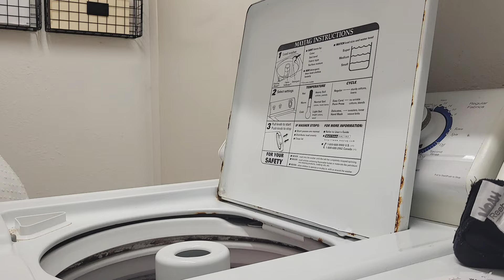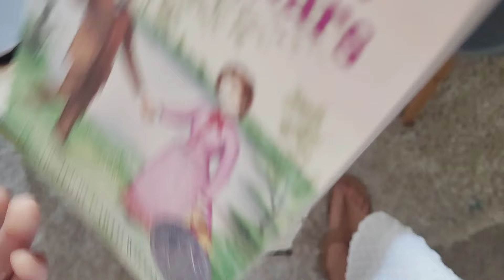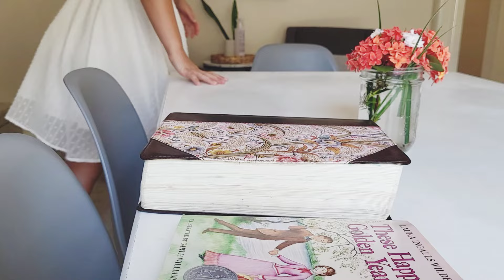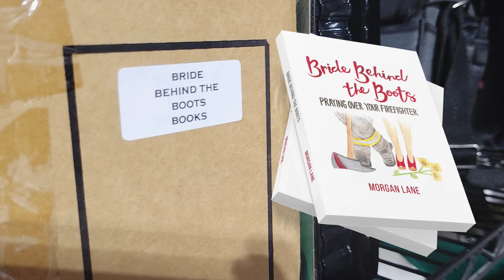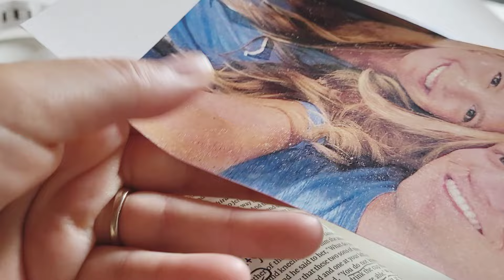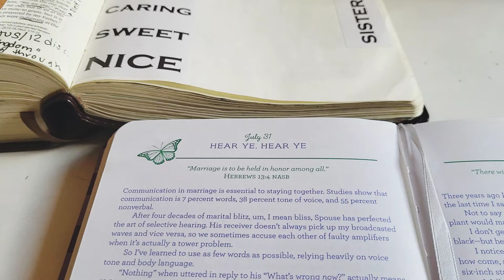Marriage Matters • Clean With Me • Bible Art & Chat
Hey everyone! Welcome back to Seaside Lane! I’m Morgan Lane—wife to a fireman for almost 11 years, mom to three elemeanty age girls, and hopefuly an encouraing voice to clean along with or do house hold tasks with as we dive into Gods Word.

Today, we're doing some tasks that not only refresh our homes but also uplift our hearts. I’ll be drying basil, tackling my daily household chores, cutting some flowers, and sharing a little Bible art journaling inspired by Hebrews 13:4 that says marriage is to be held in honor among all.

We’ll chat about the beautiful covenant of marriage and how it’s such a precious gift. My hope is to encourage you to make your home a haven for your family and your heart, a haven of peace and the love of christ.

🤍 Morgan

Find me on socials @SeasideLane

BOOKS that I mentioned:

•Captivating by John Eldredge and Stasi Eldredge

•Wild at Heart by John Eldredge

•Praying for Your Future Husband: Preparing Your Heart for His by Robin Jones Gunn, Trisha Goyer

•These Happy Golden Years by Laura Ingalls Wilder

• Journaling Bibles